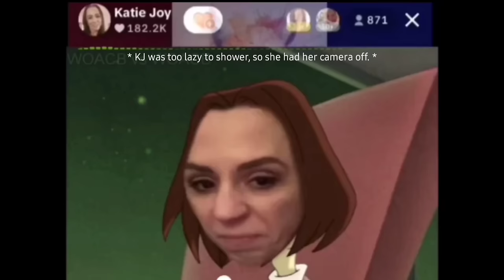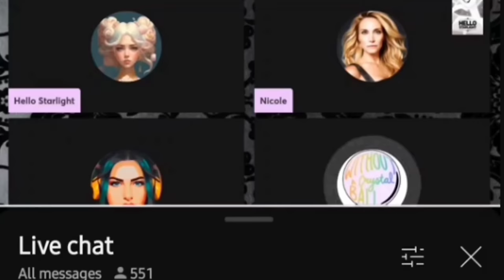WOACB vs WOACB | Katie Joy Talks About DeeDee Blanchard And Is Nick Godejohn A Victim Of GypsyRose?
Katie Joy also known as Katie Paulson is the host of Without a Crystal Ball. She is considered one of the most controversial and problematic content creators on the Internet. Many even call her dangerous.

Katie claims to be a reporter, commentator and an investigative journalist . Although some people disagree because she lacks journalistic integrity. For most people she's just a run-of-the-mill Gossip Blogger who has been sued four times for defaming people.

She is known for digging up information on people and doxing them. She often threatens lawsuits to anyone who speaks about her behavior online. She is criticized for her intimidation and aggressive tactics and constant exploitation of victims.

I create videos of her constant contradictions for your entertainment and / or educational purposes . My videos are not a call to harass, bully or intimidate anyone featured in my videos.

• SOURCES  / COPYRIGHT ATTRIBUTIONS
➡  Without A Crystal Ball  YouTube
➡ Katie Paulson TikTok
➡ Katie Joy Instagram